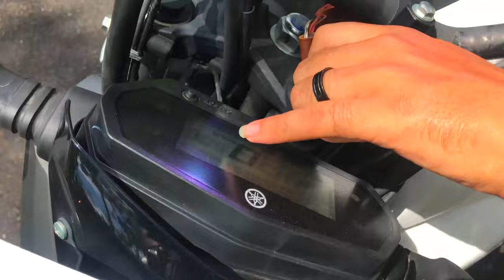Testing FZ25S 250 Test ride and decken frog helmet reviews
Testing FZ25S 250 CC and decken frog helmet reviews  | Rider Brothers